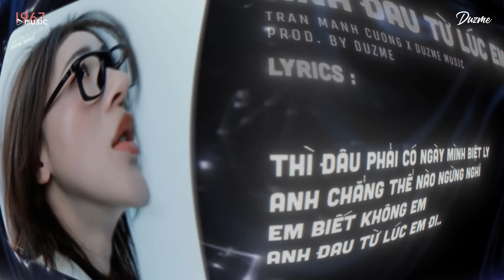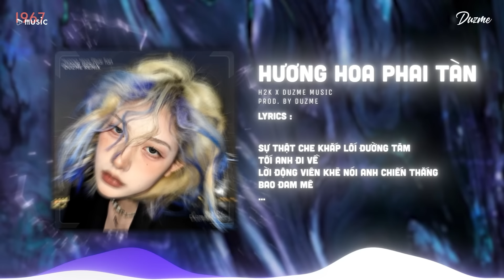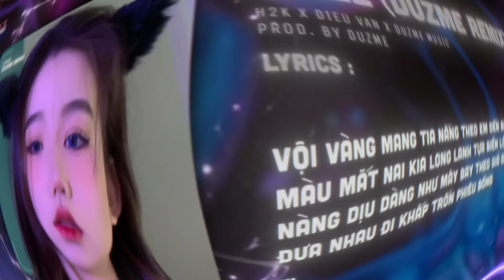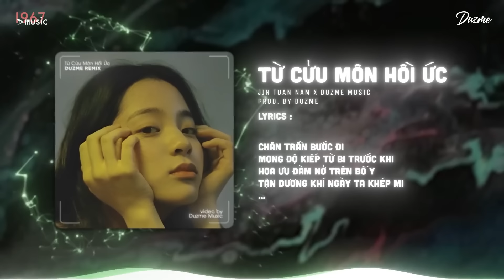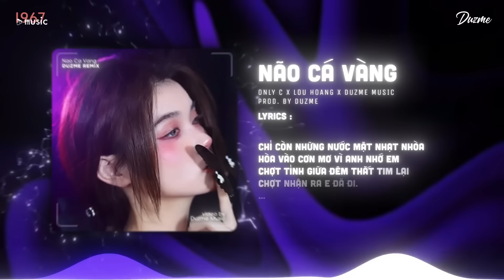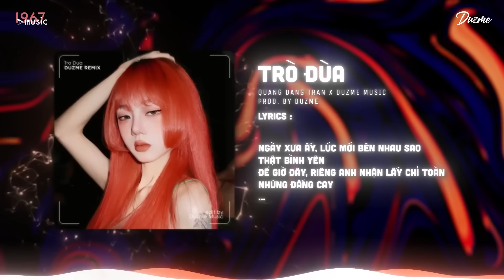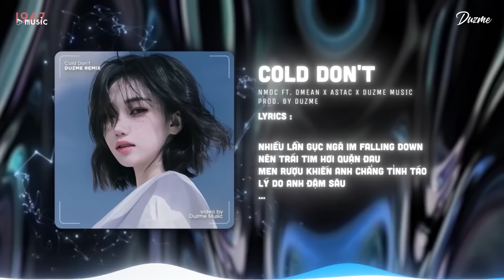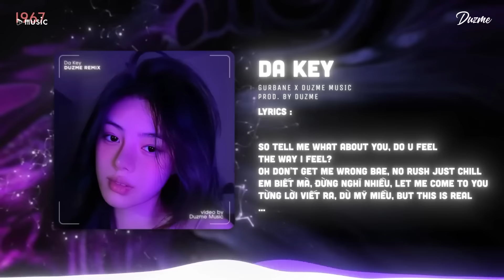TOP 30 Nhạc Remix Tiktok Hay Nhất 2024: Anh Đau Từ Lúc Em Đi, Đừng Hỏi Em Ổn Không, Thủy Triều...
✚ TRACKLIST:
00:00 Anh Đau Từ Lúc Em Đi
05:23 Hương Hoa Phai Tàn
09:48 Đừng Hỏi Em Ổn Không
14:08 Tình Đầu Quá Chén
17:29 Umee
20:48 Hoa Son Vàng
24:09 Thủy Triều
27:44 Cẩm Tú Cầu
32:00 Nhân Sinh Quán
36:02 Có Ai Hẹn Hò Cùng Em Chưa
39:39 Môi Chạm Môi
43:28 Yên Bình Có Quá Đắt Không
46:47 Nắng Lung Linh
50:29 Gió
54:47 Não Cá Vàng
58:23 Người Đáng Thương Là Anh
01:02:48 Lý Do Là Gì
01:06:33 Đầu Anh Toàn Là Em
01:09:53 Dạo Này Em Sao
01:13:45 Hẹn Em Ở Lần Yêu Thứ 2
01:18:30 Trò Đùa
01:22:47 Đau Để Trưởng Thành
01:25:45 Cold Don't
01:28:53 Làm Thân Đê
01:31:48 Thiên Lý Ơi
01:36:04 Da Key
01:40:02 Đổi Hạnh Phúc Lấy Cô Đơn
01:43:51 Áng Mây Vô Tình
01:48:00 Là Anh
01:51:47 Dắt Em Đi Khỏi Đây